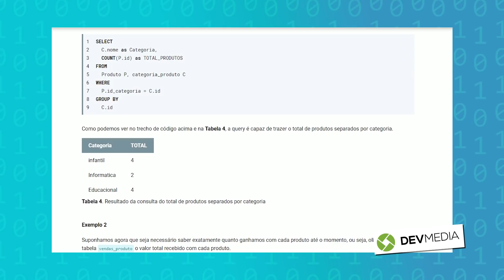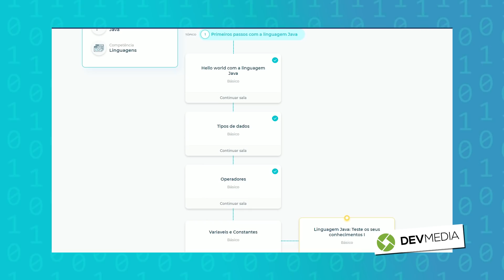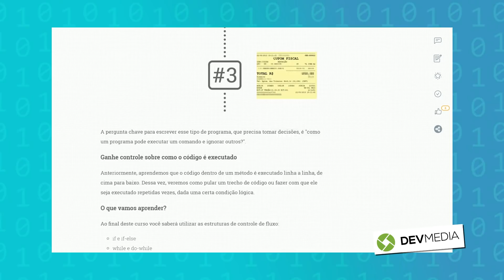COMO aprender a PROGRAMAR: Tutorial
Começar a aprender algo novo é sempre complicado. Mas se seu objetivo é aprender a programar nesse vídeo vamos te dar algumas dicas pra você começar na programação do jeito certo.